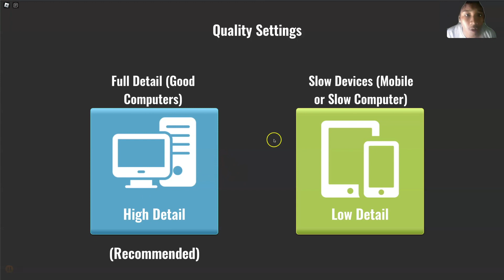WHY IS THIS SHARK AFTER ME ( SHARKBITE 2)